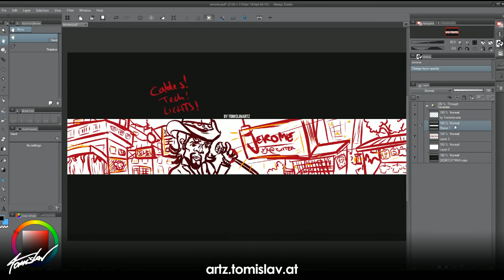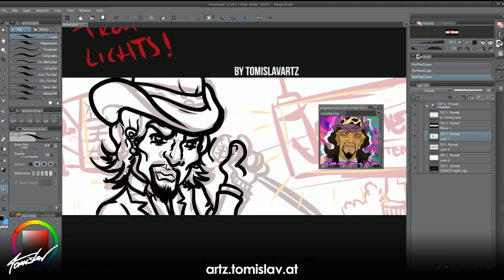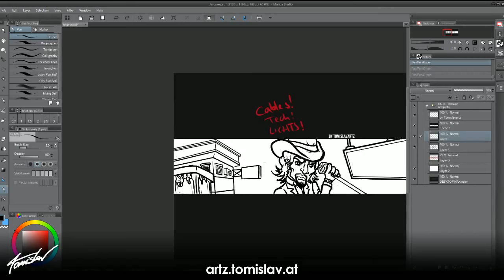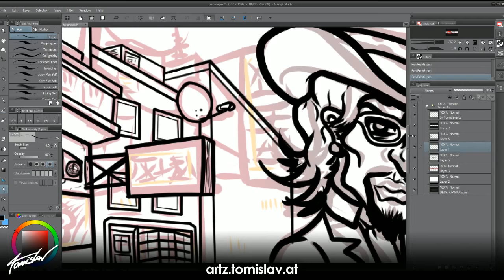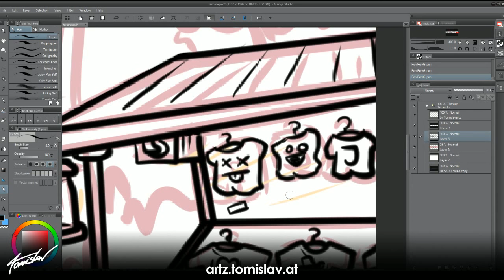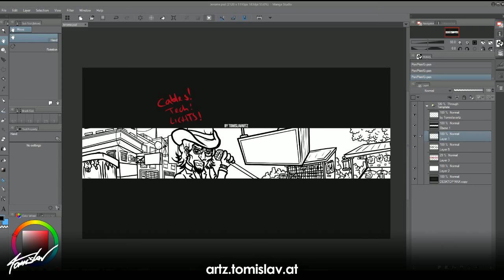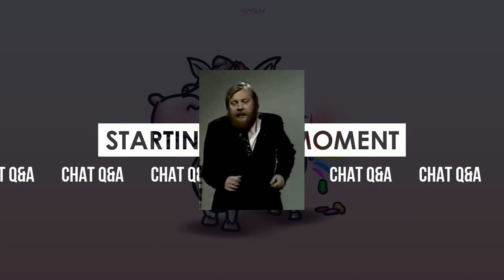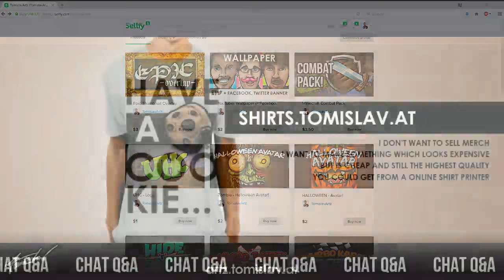Banner Creation - Jerome (Gay Thug) Jones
► FAQ ◄
Q: Will you make me a Banner*? (*replace with any Artwork you need)
A: If you are interested in my Art then please follow the instructions on the "GET ART" tab on my website.

Q: How much does it cost?
A: You can find all the prices when you follow the "GET ART" - Button or if you have a special request which is not listed there use the contactpage. (both on my website)

Q: What does the price depend on?
A: The price depends on two factors. First one is the Baseprice, which can vary. It depends on how high the demand is. If the demand is high but the supply low (which it always is as I am doing this all alone) then I have to rise the price so I don't get flooded with requests which happend way too often in the past. Second factor is individual for every request and person. How you want your artwork, how many variations, what files you need and how long it will take me to create it are a few major factors.

Q: I don't have any subscribers, does it influence your choice?
A: It can be helpful too have millions of subscribers, sure. But it is no requirement. Most of the people who buy my art don't have tons of subscribers and I most of the time don't even check it.

Q: What do you use for drawing?
A: I draw on a Tablet (Wacom Intuos Pro) and I draw in Manga Studios 5. I used to draw in Photoshop but Manga Studios is more optimized for drawing and I love it ever since I drew a line in it.

Q: Do you speak German/Spanish/Polish/Russian/Czech/Bulgarian?
A: I speak English, German and Croatian. Requests or messages in any other language will mostly be deleted or if it happens too often I will block the person/blacklist him or her.

Q: Can I get an Artwork for free?
A: I used to make free art but it sadly doesn't pay off for me anymore. I can not afford to "waste" time on free art when there is tons of people waiting for their paid artwork to get done.

Q: What is your Skill-level?
A: Nappa: "Vegeta, what does the scouter say about his artskills?" Vegeta: "It's over NINE THOUSAAAAAAAND!" Nappa: "WHAT?! NINE THOUSAND?! (yes, I love Dragonball)

Q: Can I watch you create my Artwork?
A: Sometimes I will stream on twitch while I am creating an artwork. So make sure to follow me there to see when I go live as I most of the time don't announce it anywhere. I also upload speedarts to YouTube which are mostly 3-4 minutes long.

Q: Do you live off YouTube and the Art you do there?
A: The answer is simple, no. At least not yet. As I get more requests and the demand rises I have to rise my prices and yes, I earn more with it. But it is by far not enough to live off of it. YouTube itself is also not really helping much with it. You don't get rich on YouTube unless you have tons of videos and get a ton of views. So, no I can not live from this.

Q: Where can I see more stuff you create?
On my twitter and facebook I will also post some pictures but mostly news which are important but not that important to be posted here.

Q: Why no Mic?
A: I like to focus on art while drawing. I wouldn't be talking a lot anyways and I don't need you to hear unnecessary background noises.